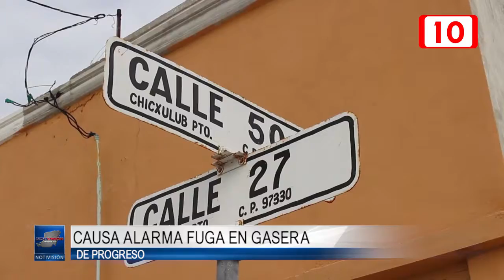105048 Causa alarma fuga en gasera de Progreso